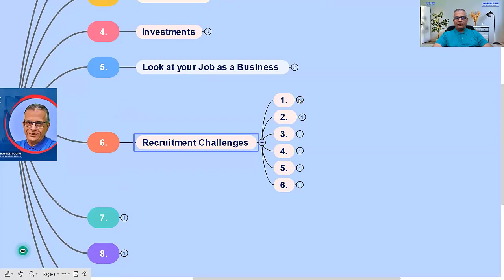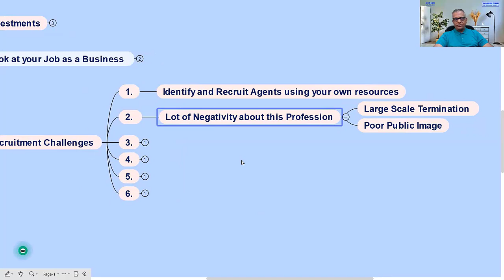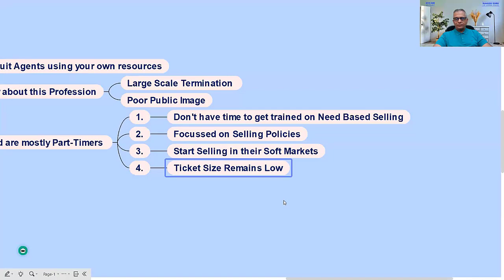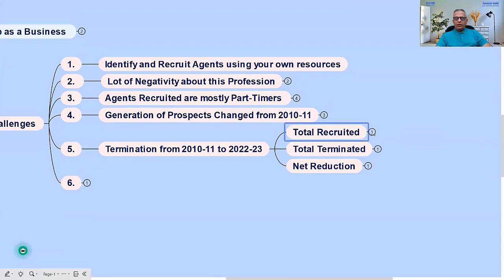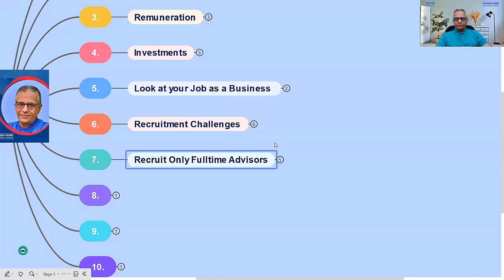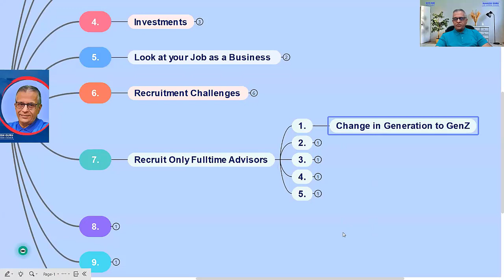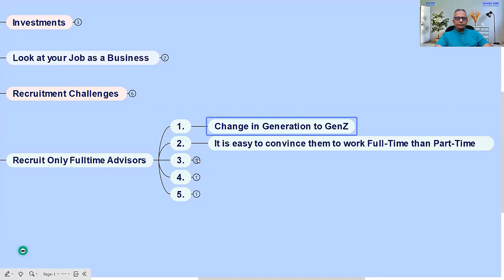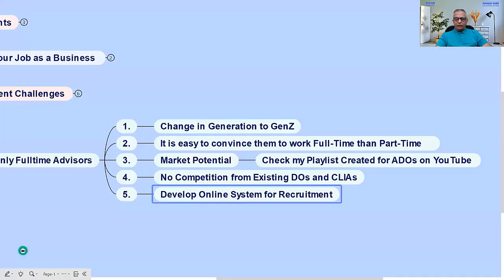Recruitment Strategy for LIC ADO - by kamleshguru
This video will help licado2023 and licado to decide their recruitment strategy to build a strong team of advisors.